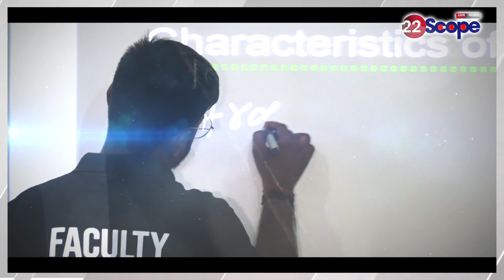कल का दिन हेमंत सोरेन और चंपई सरकार के लिए कितना अहम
About Channel:
22Scope is a leading digital media platform of Jharkhand & Bihar. We are highly reliable and most trusted for political news, sports news, educational news, etc.

22Scope Live TV | 22 Scope | Hindi News | 22 Scope लाइव

CHANNEL AVAILABLE
JIO TV SETTOP BOX Channel No - 1475
VI
ROCK TV